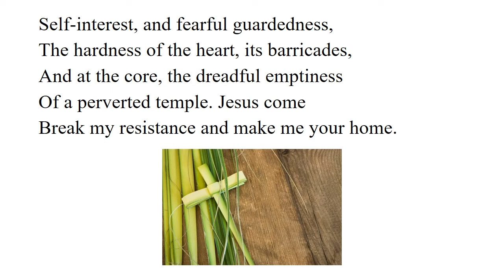A Sonnet for Palm Sunday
A Sonnet for Palm Sunday Read by Keith Selby
Image acknowledgements: (i) Malcolm Guite - Girton College, Cambridge, (ii) Palm cross - Getty Images.